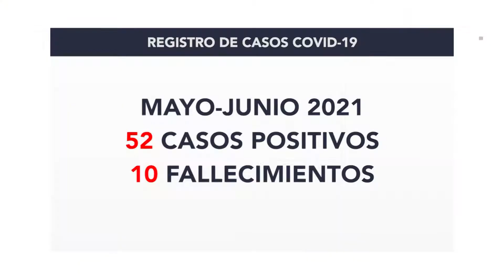FT SEMAFORO ROJO SANTO DOMINGO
Debido al aumento de casos de Covid-19, la autoridad municipal de Santo Domingo Ingenio, Oaxaca, determinó establecer el semáforo rojo en esta localidad, para evitar que se sigan presentando más contagios y fallecimientos a causa de esta enfermedad, por lo que se han tomado medidas extremas en la población.